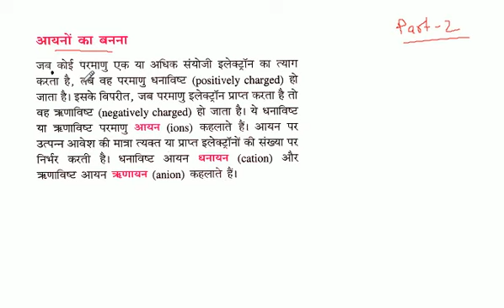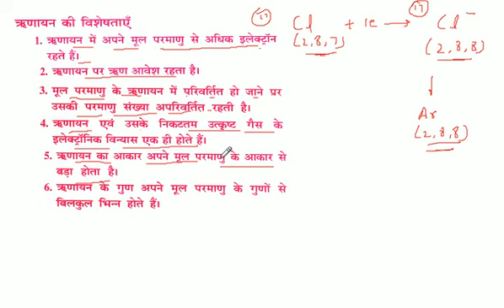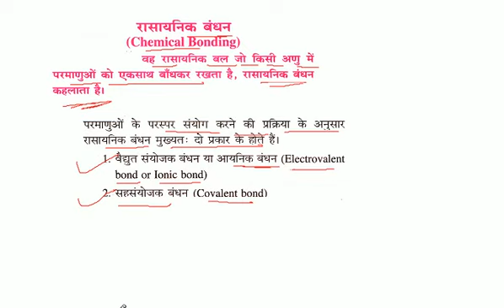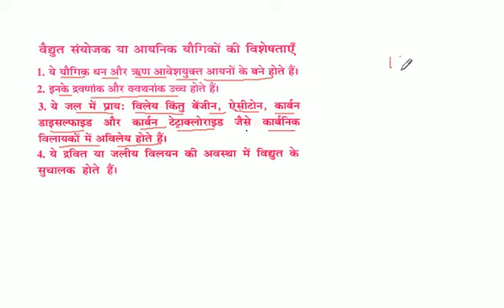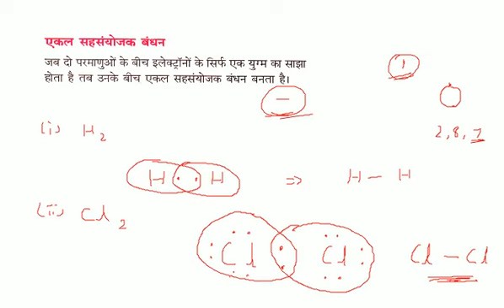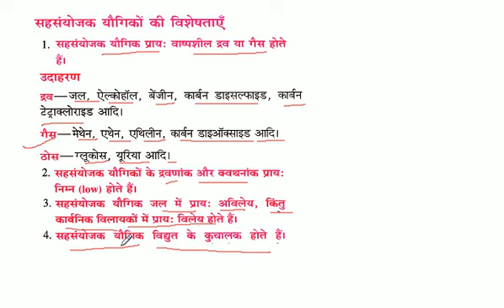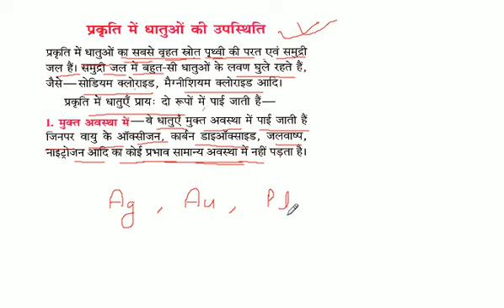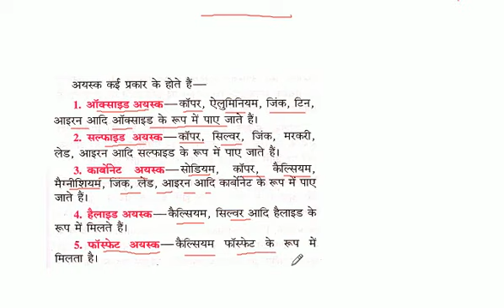Metals and Non-metals ( धातु और अधातु ) , Class 10th Chemistry chapter 3 in Hindi part -2/3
Metals and Non-metals ( धातु और अधातु ) ,  Class 10th Chemistry chapter 3 in Hindi  part -2/3. By - R K Singh .

Related topice in the video
6. Chemical bond ( रासायनिक बंधन )
7.Types of chemical bond ( रासयनिक बंधन के प्रकार )
8. Electrostatic bond ( विधुत सयोजन बंधन )
9. Covalent bond ( सह-सयोजन बंधन )
10. Mineral and ores ( खनिज और अयस्क )
11.Metallurgy ( धातुकर्म )
12. Concentration of the ore ( अयस्क का सांद्रण )
13.Calcination ( निस्तापन )